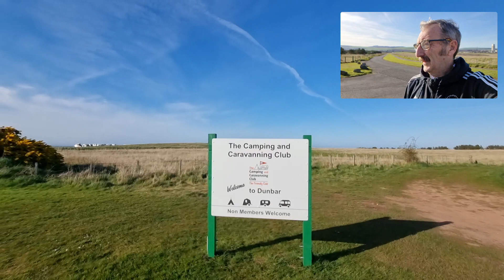Dunbar Camping and Caravanning Club Site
On tour up to John O' Groats stopped at Dunbar Camping and Caravanning Club site for the night. Pending driving up to Braemar tomorrow and then onwards to John O' Groats.